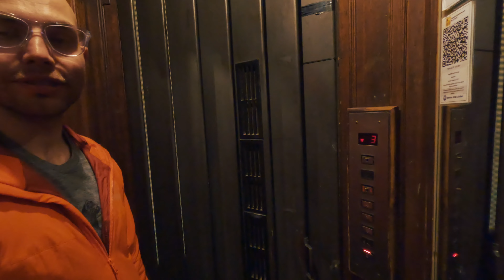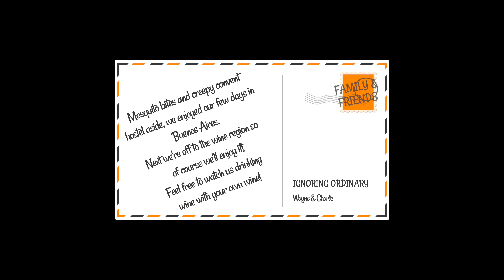We stayed at a creepy old convent in Buenos Aires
Our first big City in South America was Buenos Aires. And it got off to a rocky start...
We stayed in an old convent that Charlie hated - queue small breakdown before going back on our last night! Other than the creepy converted hostel with the lift that did whatever it wanted, we enjoyed our sight seeing!

We wandered the streets resembling full tourists 😁 - wide eyed and looking all around at the huge, old buildings. We of course took advantage of the Starbucks on every corner (it had been a long three weeks without good coffee for Wayne!). We visited well known places like the theatre turned book shop and La Boca and we had to go to a tango show 💃! We also saw the new Fantastic Beasts film at the cinema 🎬 where we somehow managed to pick the film showing in English so well done us!!

Actually, why not just do all three then you defs won't miss anything :)

We use Epidemic Sounds for our music, you can get a free 60 day trial by using our
This episode we use
- Varg! by Loving Caliber
- do Whatever you like by Hallman
- Dancing with the Devil by Bonkers Beat Club